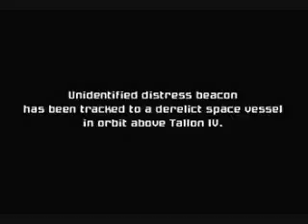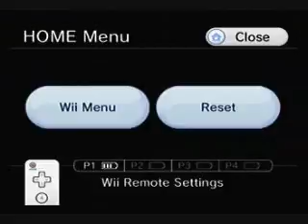Lets play metroid prime 1 part 1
starting a new lp. i will do the whole triligy